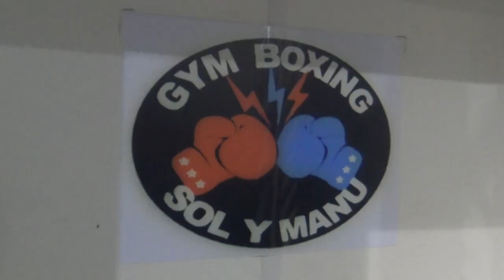JUAN MANUEL VILLORDO - BOXEO RECREATIVO EN LA VECINAL ESTANISLAO LÓPEZ